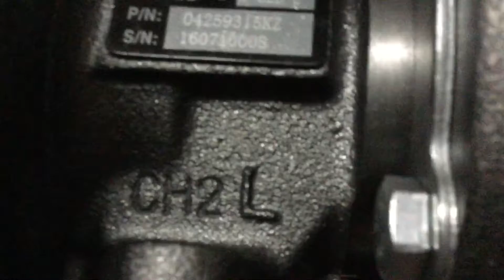Turbocharger DEUTZ 2013 -Guangzhou miracle motor vehicle